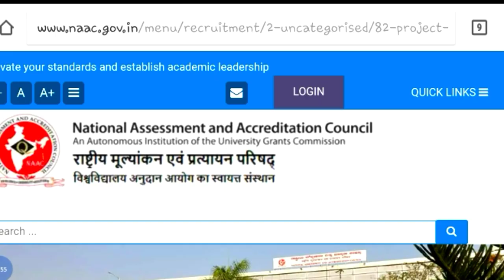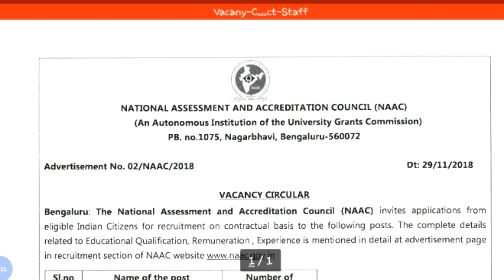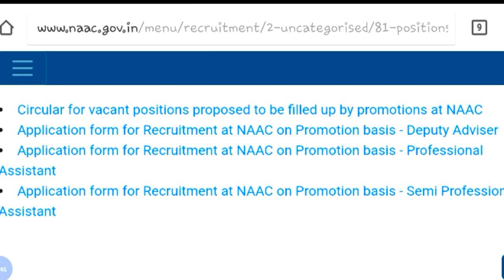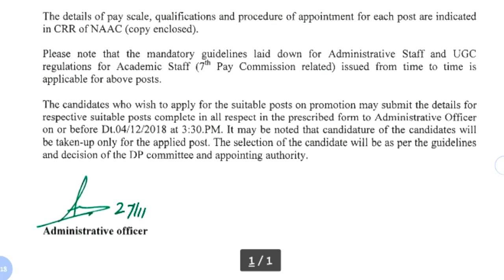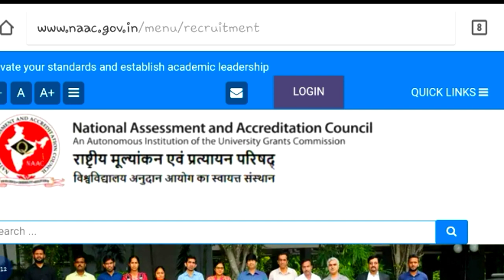NAAC Recruitment Notification || Govt Job || Online Application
Hey guys!

This video all about NAAC Recruitment Notification || Govt Job || Online Application || Government Job 2018 |Private company Job 2018| Latest job information| Sarkari Nakri 2018 Check my all latest videos subscribe my channel for watch more video and support this channel.